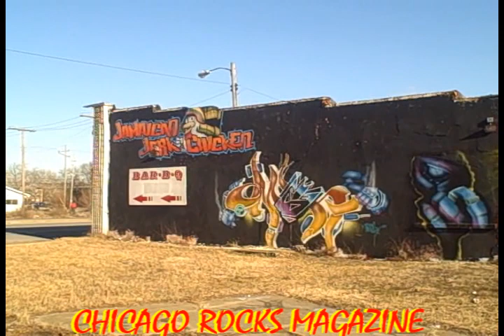"OMEN 74" INTERVIEW WITH CHICAGO ROCKS MAGAZINE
CHICAGO ROCKS MAGAZINE TAKES A STROLL THROUGH GARY INDIANA WITH OMEN 74
OF THE CISA CREW. G.I TO THE CHI!. OMEN TALKS ABOUT HOW HE SHOW LOVE TO THE GRAFFITI WRITERS IN CHICAGO AND HOW THEY SHOW LOVE BACK.